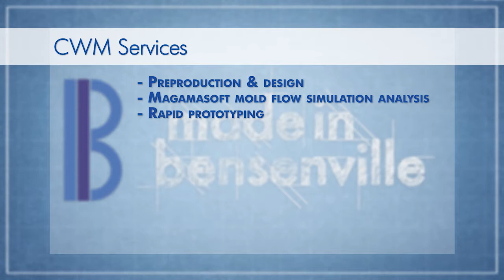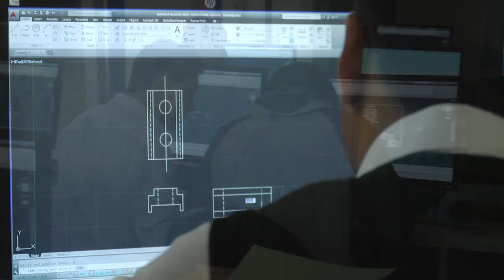"Made In Bensenville" - Chicago White Metal Casting